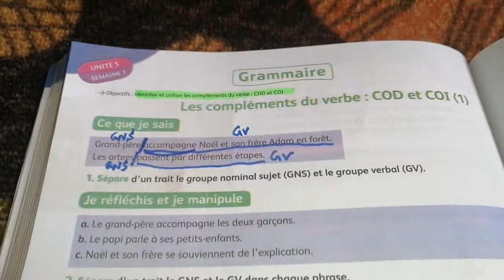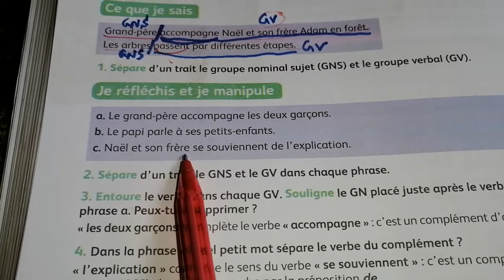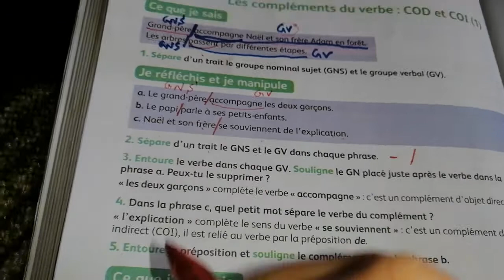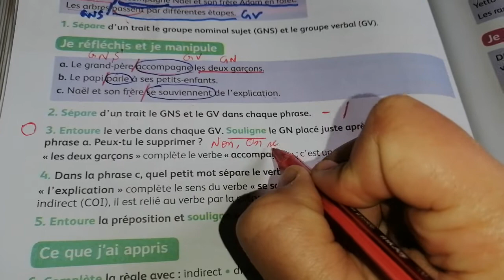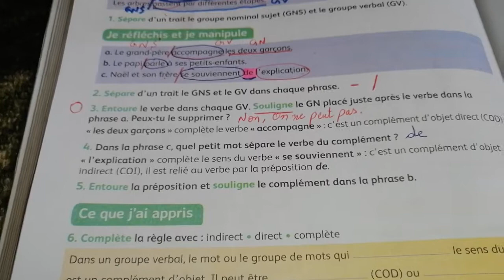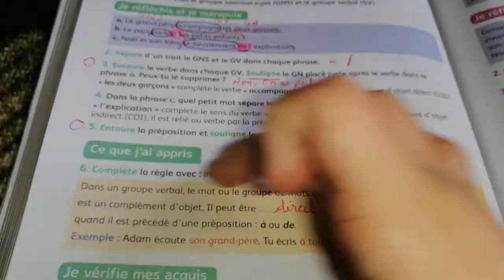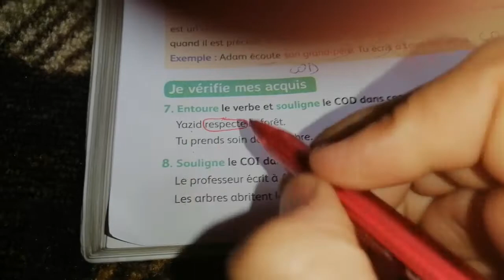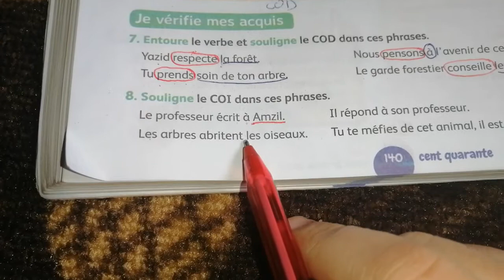Mes apprentissages 4ème année unité5 (grammaire) page140